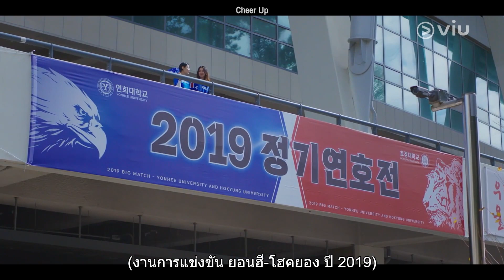ถ้าเธอทำพลาด พวกเราจะช่วยเอง | Cheer Up EP16 | Full EP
รับชม Cheer Up EP16 คลิก!!
รับชม Cheer Up ตั้งแต่ EP1 คลิก!!

ชื่อเรื่อง : Cheer Up
ประเภท : วัยรุ่น / กีฬา / โรแมนซ์
จำนวนตอน : 16
ออกอากาศช่อง : SBS
นักแสดง: Bae In Hyuk, Han Ji Hyun, KIM Hyun Jin

เรื่องย่อ: แฮอีเป็นนักศึกษาปีหนึ่งที่มหาวิทยาลัยยอนฮีในปี 2019 แฮอีมาจากครอบครัวยากจนและตั้งใจกับการหาเงินเป็นหลัก แฮอีเข้าร่วมทีมเชียร์ธีอาด้วยเป้าหมายในการหาเงิน แต่กลายเป็นว่าได้เรียนรู้ความรักแท้จากที่นั่นแทน จองอูเป็นนักศึกษารุ่นพี่ที่มหาวิทยาลัยยอนฮีและเป็นหัวหน้าทีมธีอา ด้วยการเป็นนักเรียนที่ยึดในหลักการและมีหัวใจอันอบอุ่น เขาคอยนำทีมอยู่ตลอดแม้ว่าจะมีการสอบรออยู่ ซอนโฮเป็นนักศึกษาแพทย์ปีหนึ่งที่เรียนดีมาตลอด แต่เขารู้สึกว่าเวลาได้เจอกับแฮอีในทีมเชียร์แล้วมันมีอะไรบางอย่างที่เขาไม่เคยรู้สึกมาก่อน อนาคตของธีอาและความสัมพันธ์ของนักเรียนวัยรุ่นเหล่านี้กำลังจะถูกเปิดเผยออกมาในไม่ช้า